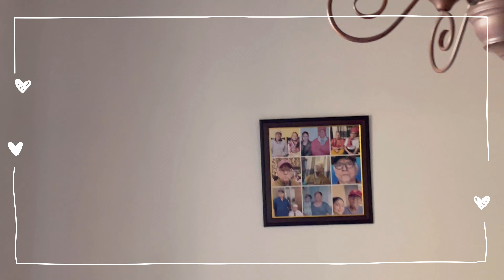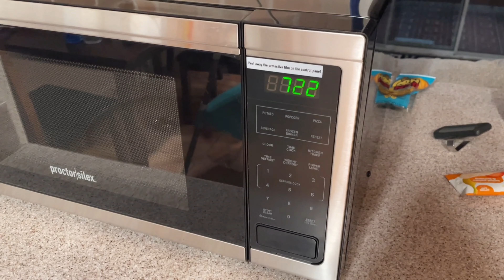Daily vlog10 (12th October)